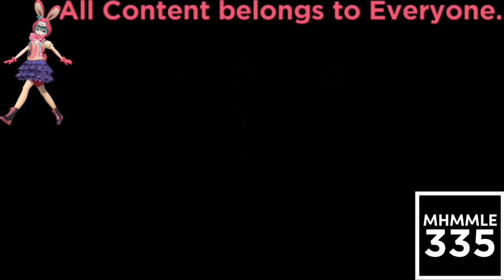(REQUESTED) Larger Than Life NTV Gonoodle In SpectraStormyDayPower